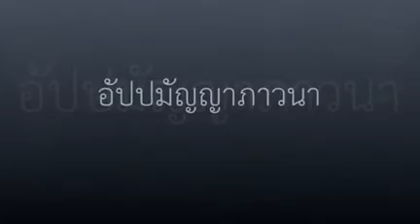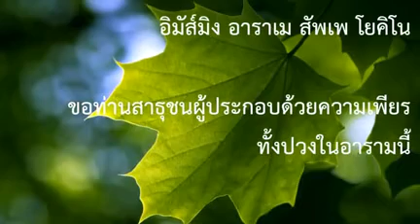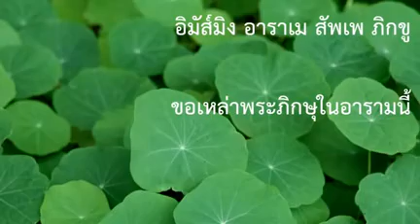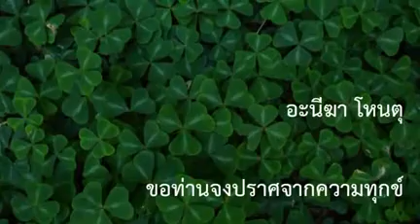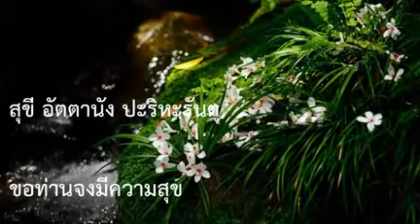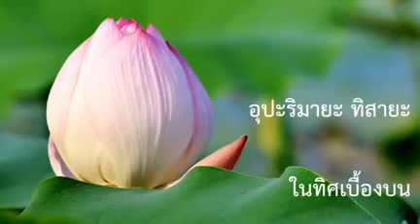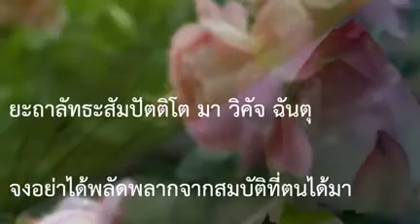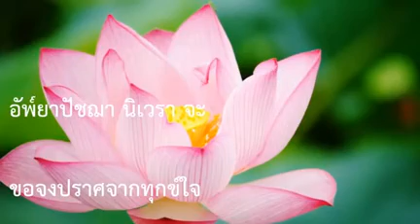อัปปมัญญาภาวนา บทสวดแผ่เมตตาและแปลไทย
Facebook fanpage : Song of chanting เพลงคาถาสวดมนต์